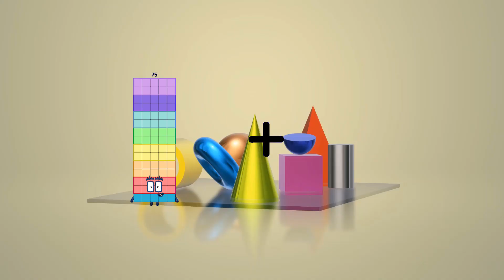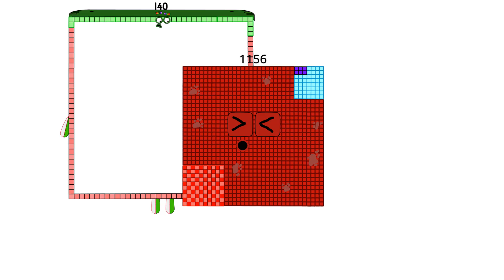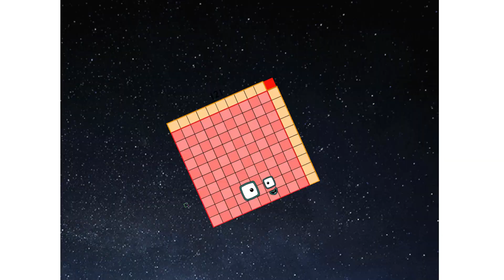Numberblocks Math: Numberblocks Series 7 | Numberblocks Series 7 Step Squad | LEVEL 2 | #515